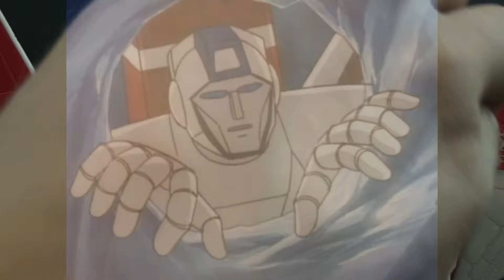Transformers Classic Jetfire / Skyfire Monolog [PL]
Znakomita figurka której niewiele brakuje do bycia bardzo dobra.
Jedynym minusem jest ograniczana artykulacja i problem z balansem ale estetyka figurki w pełni to rekompensuje według mnie.